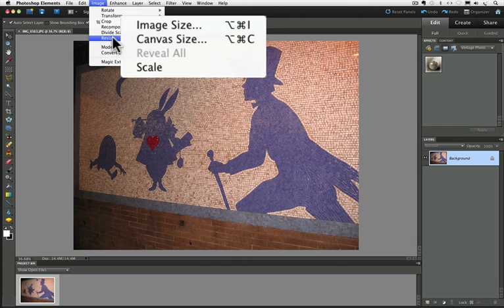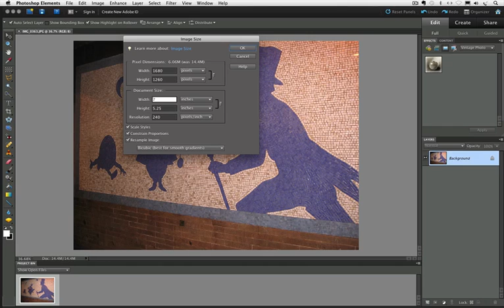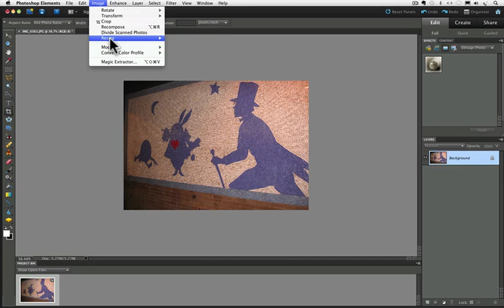Photoshop Elements Tutorials- Size For Prints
Use Photoshop Elements to make sure your photos print at the best quality.